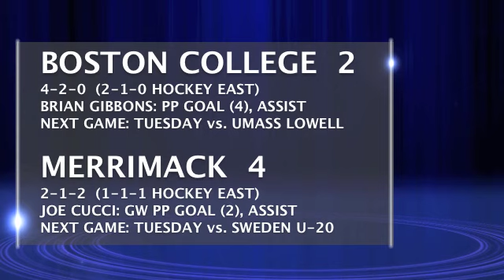Merrimack 4, #2 Boston College 2 - 10/30/10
Merrimack defeats #2 Boston College 4-2 at Lawler Rink in front of a sellout crowd.